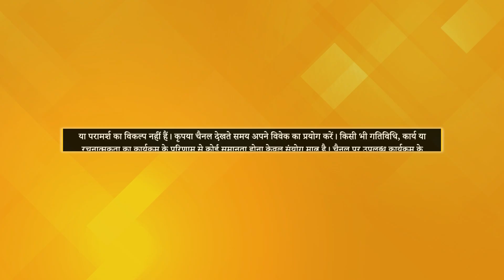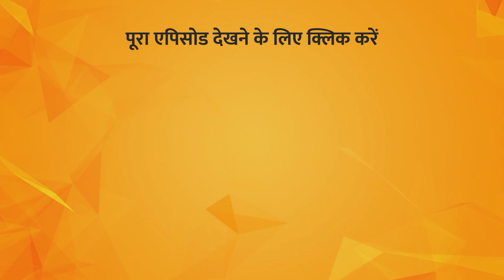Defination of Dharma? | Believer VS Atheist | ft.@HyperQuest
TV पर PMC हिन्दी देखें:
Jio TV App & Jio TV+ : Channel No. 1109
Siti Cable: Channel No. 537
DEN Network: Channel No. 131
Fastway: Channel No. 604
Chandani Digital: Channel No. 604
Harsh Cable: Channel No. 397
ABC Digital: Channel No. 604